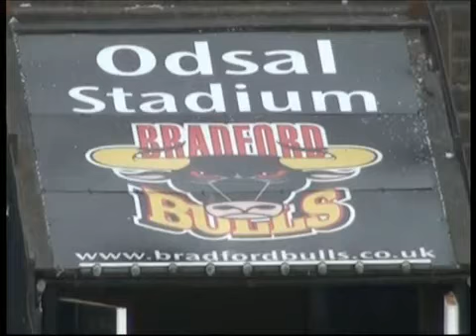Equipe de France U16 vs Angleterre - Présentation des équipes (2011)